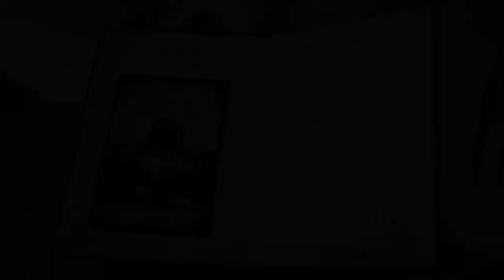Nadanie SP w Zaraszowie imienia ks. Dominika Maja cz. 2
16 września 2018 r. odbyła się uroczystość nadania Szkole Podstawowej w Zaraszowie imienia ks. Dominika Maja.